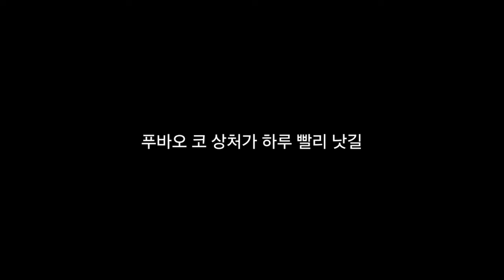푸바오 중국 판다기지 소식(87) 푸바오 상처가 있다는 제보에 대하여...